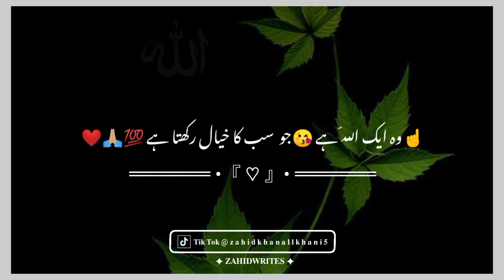Muhabat Apne bando se kamal rakhta hai | Urdu Poetey Urdu Quetes | voice by Zahid Khan Allkhani